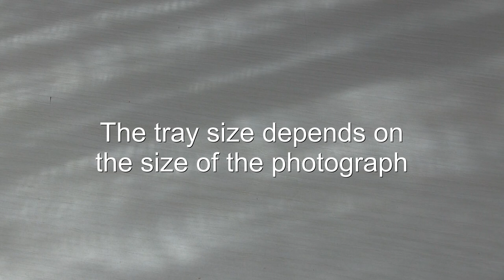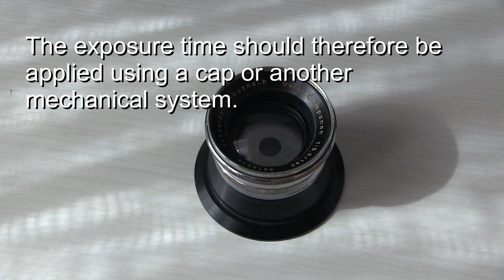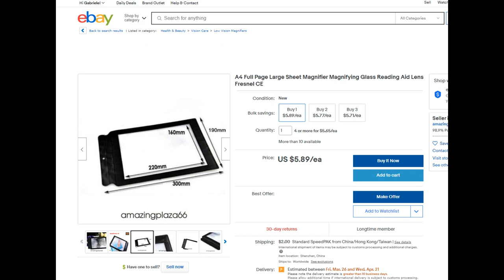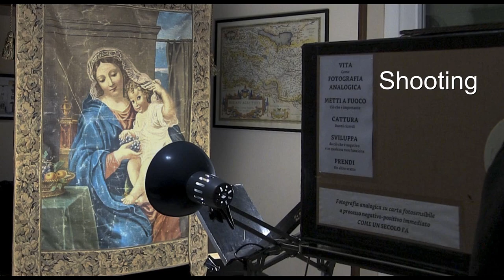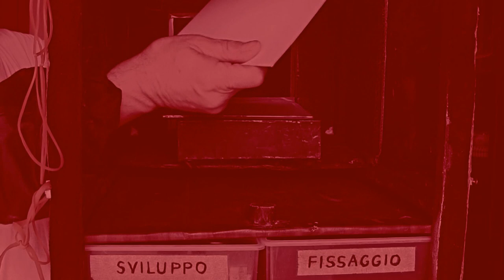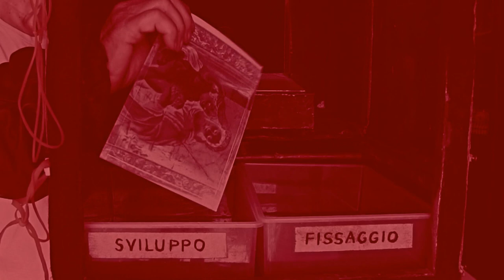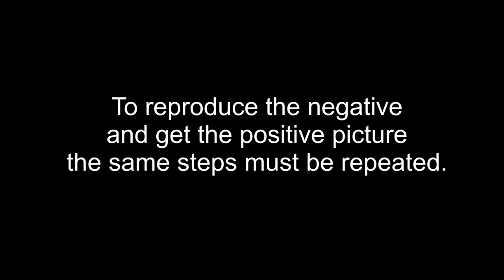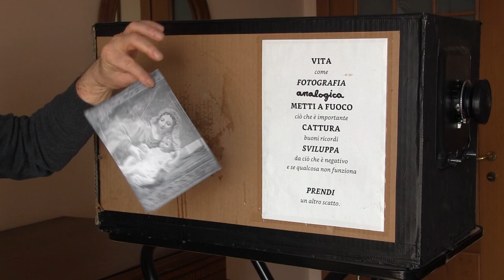My Cardboard Street Box Camera tutorial for Camera Minutera, Chambre de rue, Lambe-Lambe, Afghan Box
Structure and functioning of my cardboard street box camera for immediate itinerant street photography. Full analog negative-positive process to photosensitive paper from the beginning to the final positive. English tutorial with ideas and solutions for Camera Minutera, Chambre de rue, Lambe-Lambe, Afghan Box, Kamra-e-faroee, Cuban Polaroid, Street box camera. This video is dedicated to Barbara Ghidini who made me fall in love for the "minutera" photography. Special thanks goes to Ellie Ivanova for the English captions.